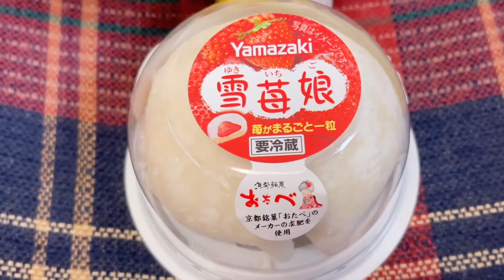山崎製パンの「雪苺娘」を食べる🐠プク〜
【プク丸の紹介】日本を元気にするために深海からやって来た魚の王子様 プク丸。能登在住の石川県非公認キャラクタープク。背びれは虹色、しっぽはハート！福を招く魚プク〜。令和6年4月に上陸デビューしたプク。プク丸ファンの皆さん「プク仲」

【かにこ隊長の紹介】ハンドメイド作家兼プク丸のマネージャー兼プク丸のアテンド かにこ隊長 プク〜

【プク丸グッズのお店】かにこ隊長が作られたハンドメイド作品や羊毛フェルト作品、プク丸がデザインしたTシャツ等も販売中プク〜

※プク丸グッズのお店（BASEショップ）はこちらプク